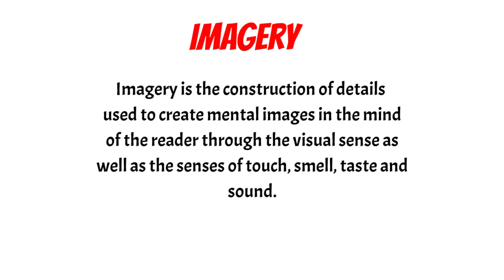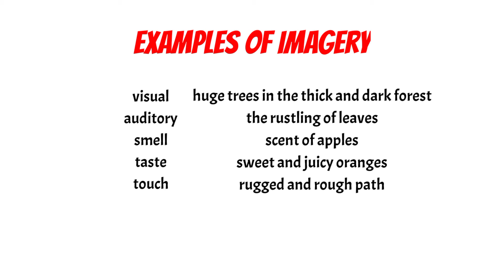What is Imagery || A Full Lecture On Imagery In Urdu/Hindi || SMART LEARNERS